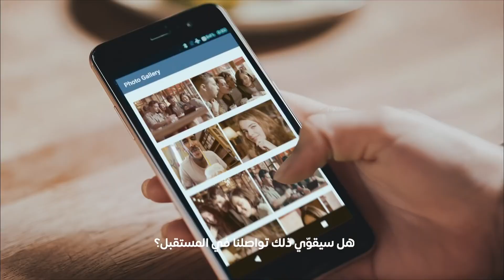Expo2020 & Etisalat | Voice Over By Rudy Sibai